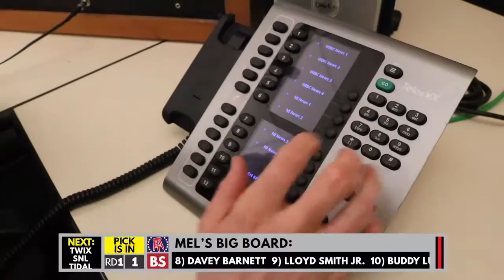Espresso | Polizzi Barstool Intern Submission